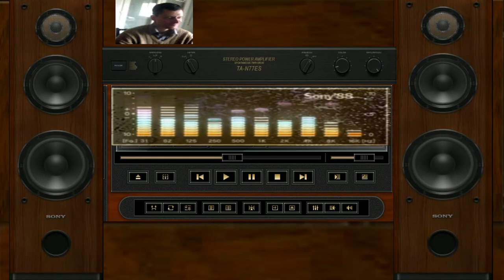giovanni mauri Elettrica ponwer dance suburbia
vst usato per composizione  Morphine vst integrated fl tudio
nome del brano Elettrica ponwer

L